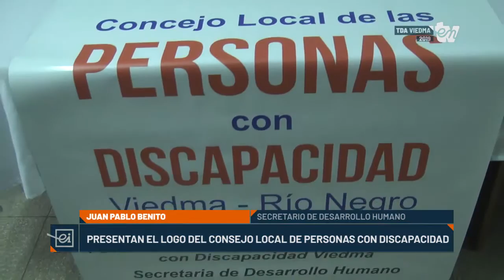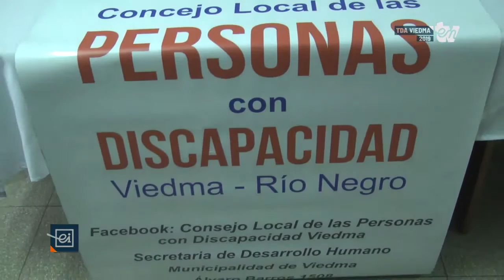Se presentó el logo del Consejo Local de las Personas con Discapacidad